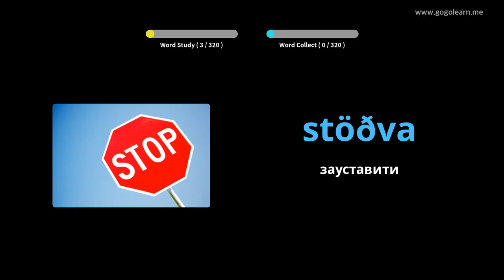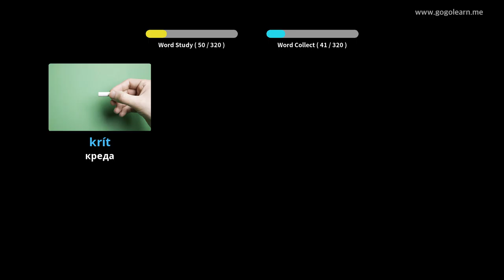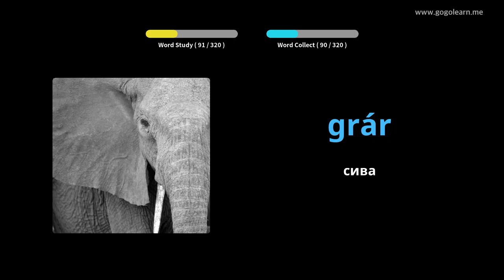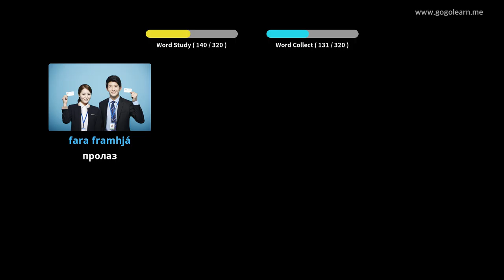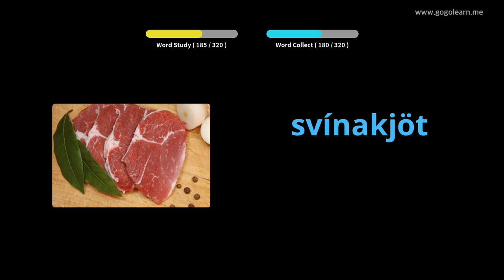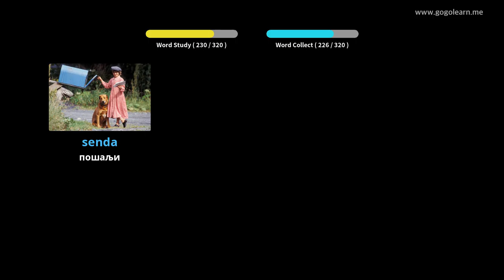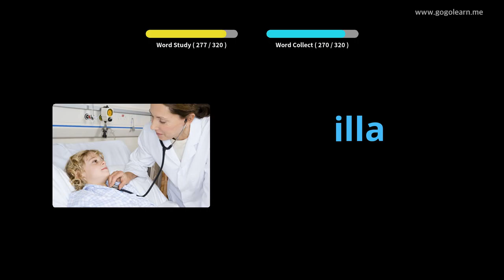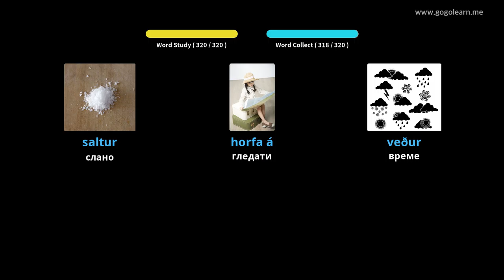Слушање исландског вокабулара током вожње | Golearn